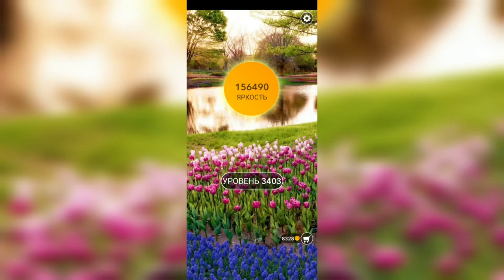Word / Слово Крест: Поиск русского кроссворда / Уровень 3403